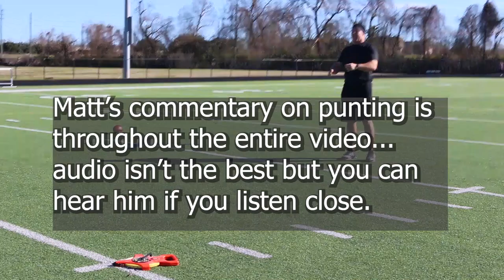ALL-PRO NFL Punter Matt Turk Gave Me Punting Lessons During a Punt Workout! (Raw Footage) Hangtime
Former All-Pro NFL Punter Matt Turk and I gettting some good work in.

Instagram (@hangtime)

ABOUT ME:
My name is Michael Turk and I make videos relating to:
   - God and the Bible
   - Football and School at Arizona State University
   - Punting and Working out
   - Vlogs